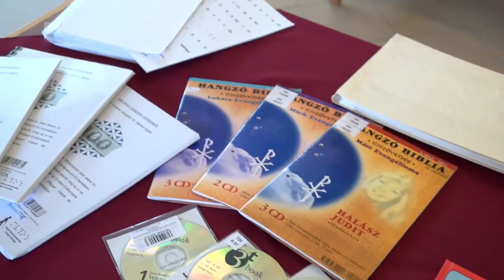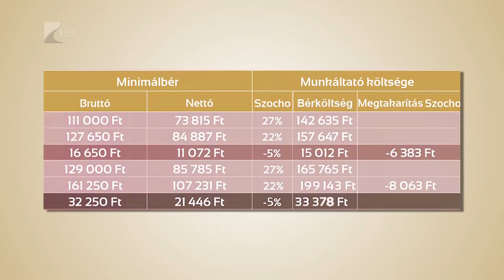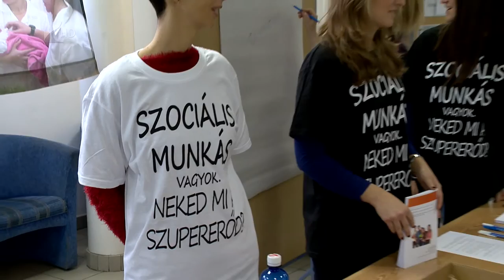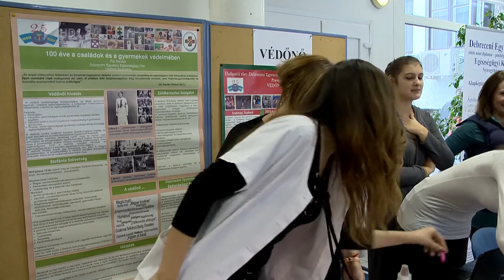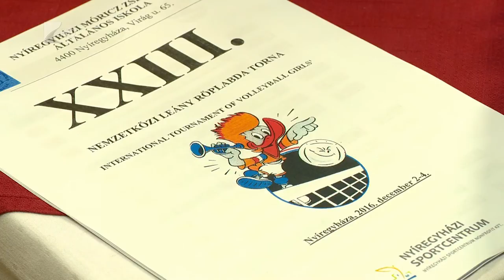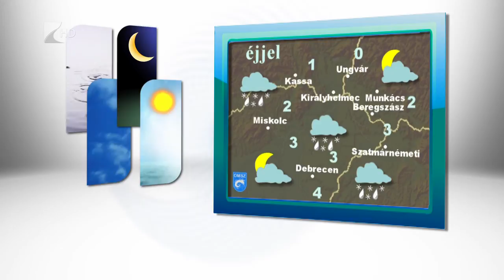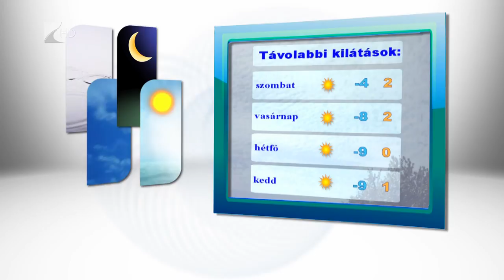Híradó 2016.12.01. - Kölcsey Tv